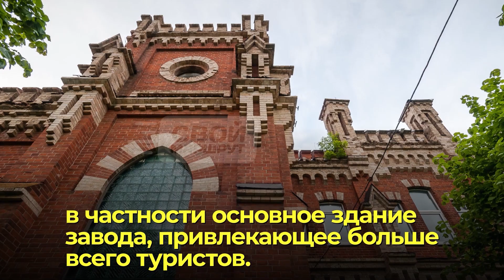Старожиловский конный завод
Старожиловский конный завод (50 км от Рязани) - впечатляющий комплекс зданий в неоготическом стиле, где уже более века разводят породистых лошадей. Смотрите наш ролик об истории этого завода.